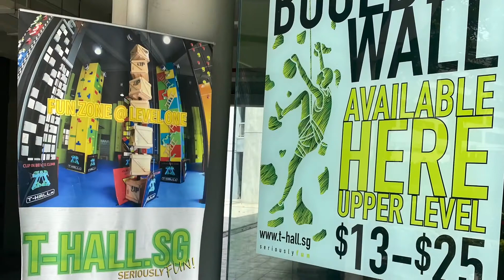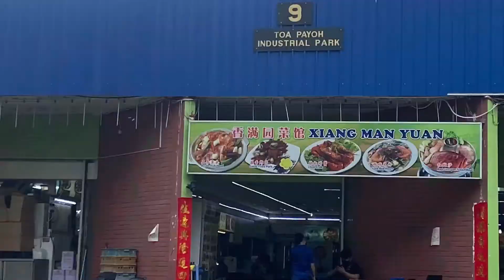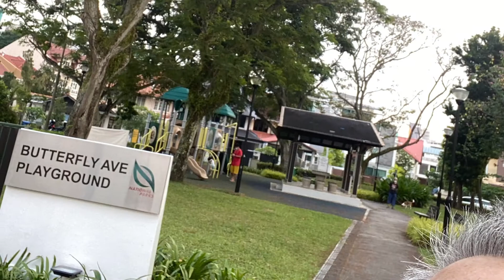2021Feb16 Andy walked Braddell Statn to PLebar after Michelin noodle.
2021Feb16 Andy walked Braddell Statn to PLebar after Michelin noodle.  Toon ming & Candice wang fr shanghai Dow Chem